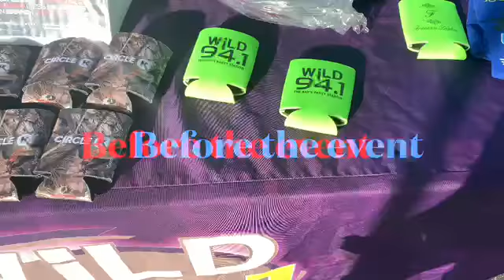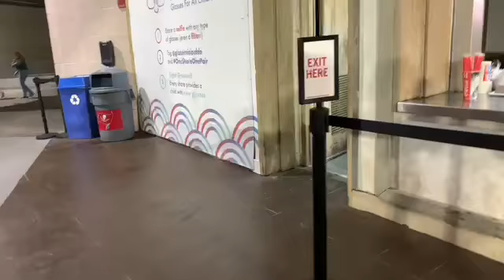Taya Larré: Daily Vlog